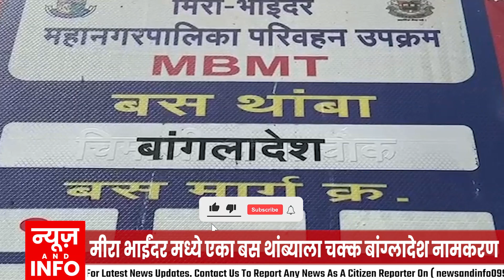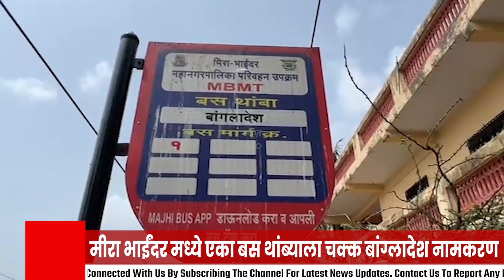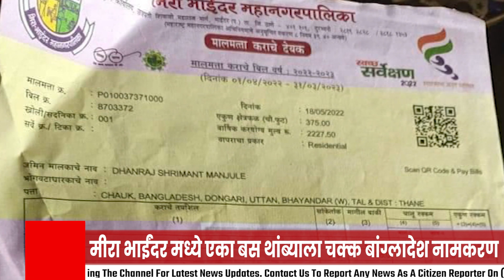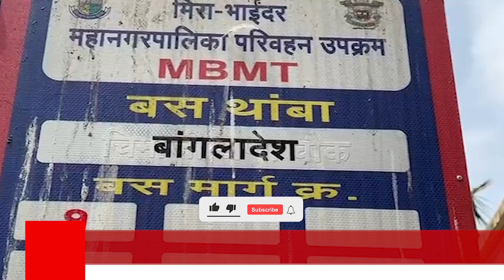मीरा भाईंदर मध्ये एका बस थांब्याला, चक्क बांग्लादेश नाव | NEWS AND INFO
मुंबई लगतच्या मिरा भाईंदर शहरात एका परिसरातील बस थांब्याला बांगलादेश असं नाव दिल्याने खळबळ उडाली आहे. भाईंदर पश्चिम येथील उत्तन-चौक भागात पालिकेने असा हा प्रताप केला आहे. पूर्वी परराज्यातून आलेले विस्थापित नागरिक येथे राहत असल्यामुळे बांग्लादेश असे टोपण नाव या परिसराला पडले होते. मात्र आता पालिकेने परिवहन बस थांब्यावर नाव टाकल्याने येथील नागरीकांनी संताप व्यक्त केला आहे.